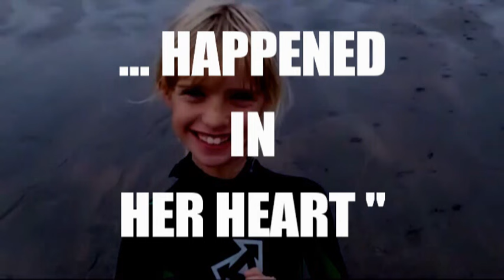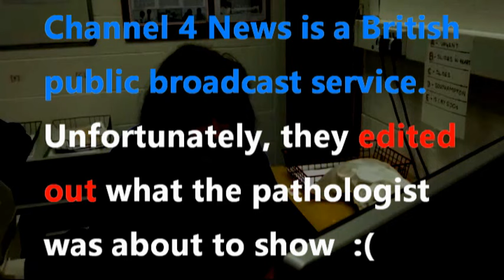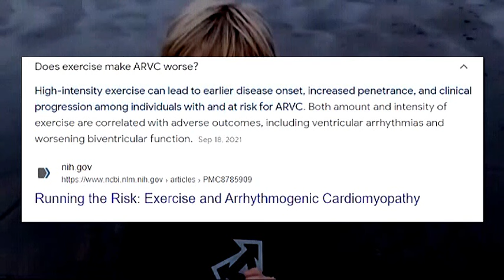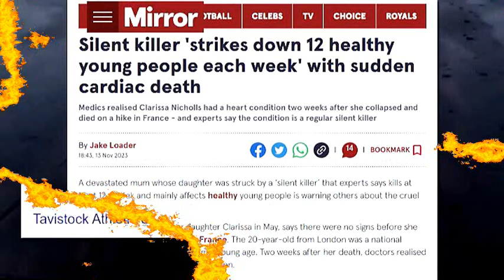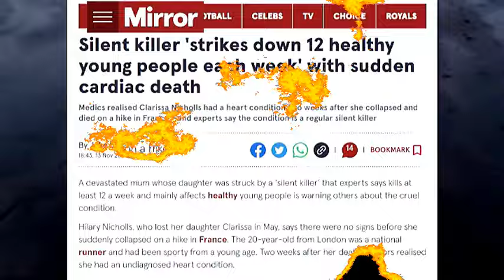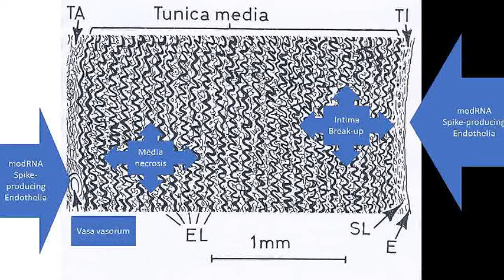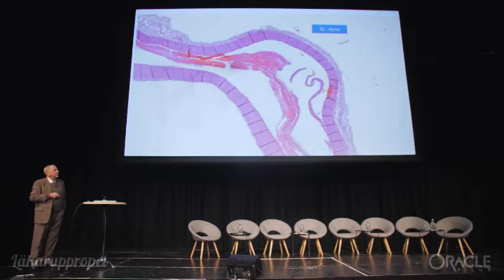Sudden Cardiac Death